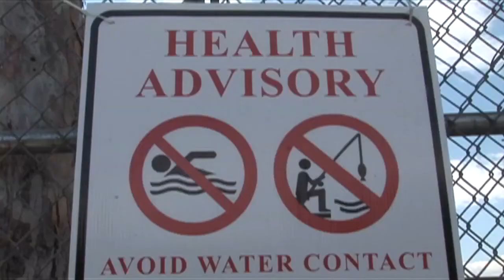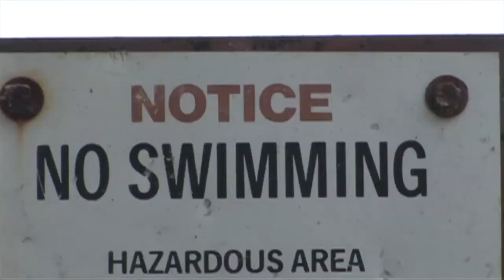Toxic Water in Almaden Lake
Stephanie Nguyen reports on increasing levels of mercury in Bay Area waterways.